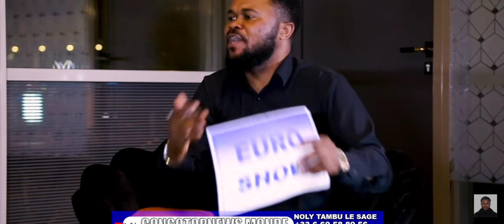MOKONZI YABA MAMAN NA POLITIQUE DANS ACP DE GENTITY NGOBILA